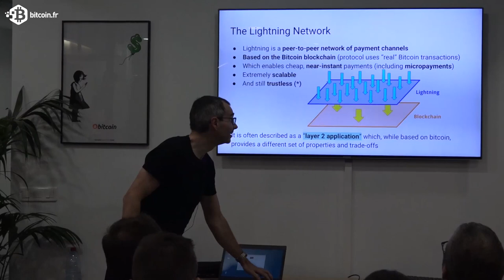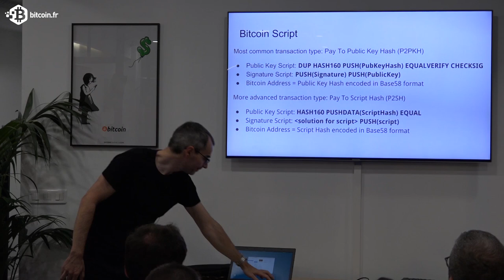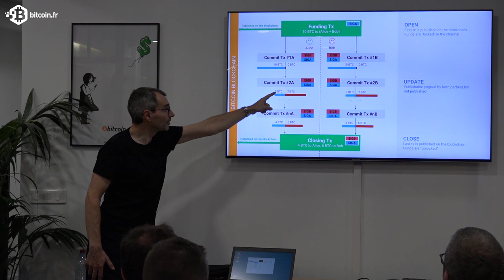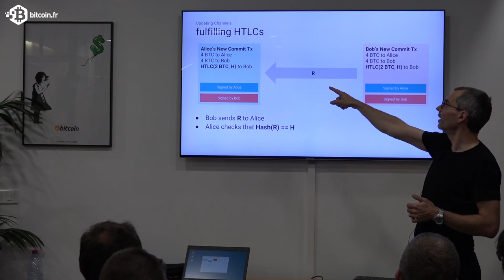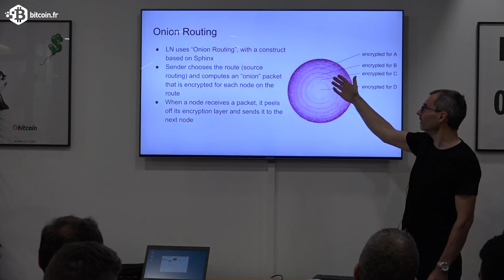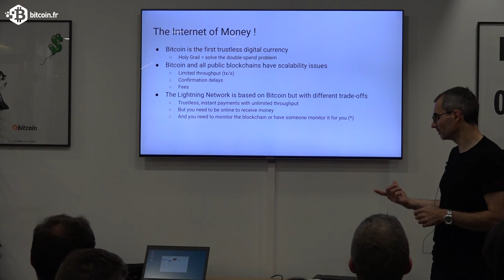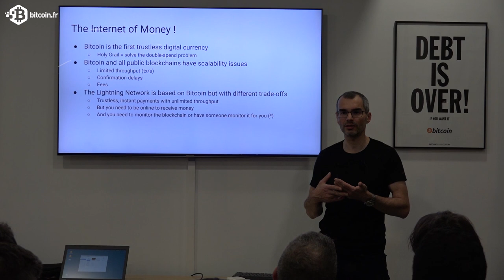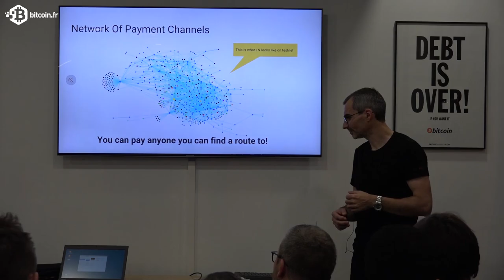Lightning Network 2018 - Acinq.fr - Fabrice Drouin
Pour ce meetup nous invitons ACINQ et son CTO Fabrice Drouin venir nous faire une présentation du "Lightning Network". Qu'est-ce que le Lightning Network ? Le Bitcoin Lightning Network est la solution de « scalabilité » la plus avancée et la plus prometteuse pour Bitcoin. Ce réseau de canaux de paiement chevillés à Bitcoin pourrait permettre de réaliser de façon quasi instantanée un nombre infini de transactions, y compris (et principalement) de micro-transactions, pour un prix dérisoire.

Qui est ACINQ ? ACINQ, startup française, est un des leaders mondiaux du LightningNetwork.

Pourquoi maintenant ? Les développeurs des principales implémentations du Bitcoin Lightning Network ont publiés une déclaration commune annonçant la sortie de la première version du protocole Lightning le 6 Décembre dernier. Ce résultat est le fruit d’un long travail de normalisation commencé en octobre 2016 lors de la conférence Scaling Bitcoin de Milan, et poursuivi depuis par trois équipes – Acinq, Blockstream et Lightning Labs – soutenues par plusieurs développeurs indépendants.